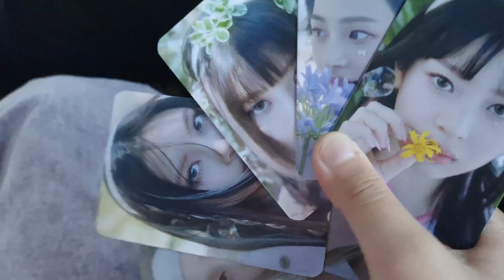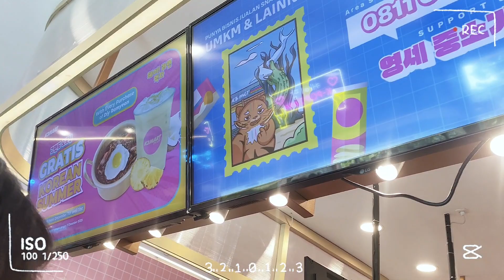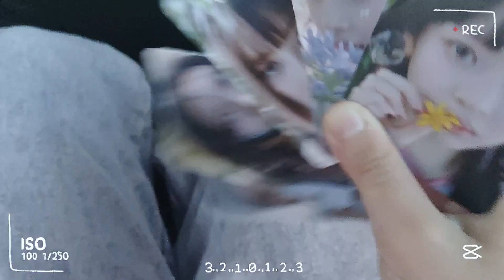going to k3mart 🛒| go shopping, buy pc📓🎧, snacks🥨, kimchi ramen 🍜, jelly drink 🍬 | read desc! 😄🫶🏻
hello blueberryluv !! 👏🏻🍄

today i will make a daily vlog go to k3mart !!

anyway, how was you're day?
mmm . . . oh yeah !!

anyway, enjoy my content !!

if you want to look my shopee shop.. you can click this link 👇🏻👇🏻 :
my shopee shop name : ovdstationery
tiktok shop name : ovdstationery

bye bye  ʕ⁠っ⁠•⁠ᴥ⁠•⁠ʔ⁠っ
see you 🩷